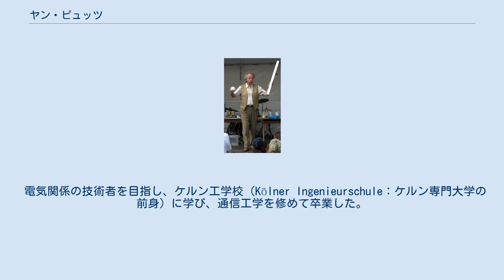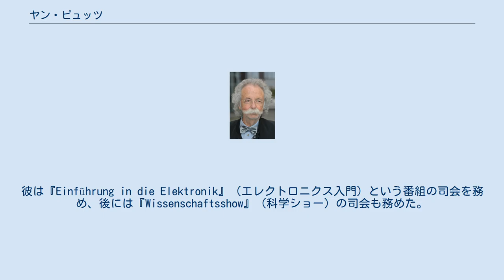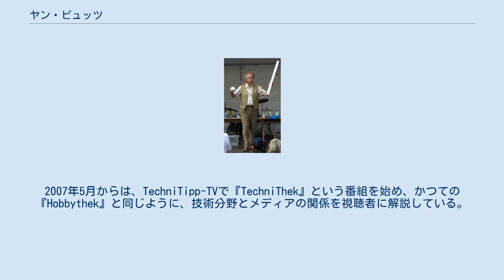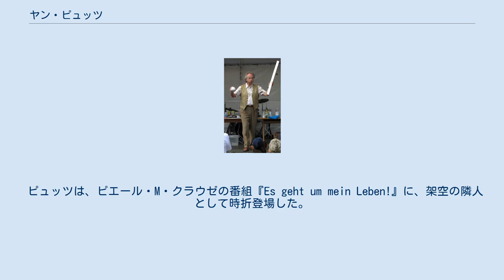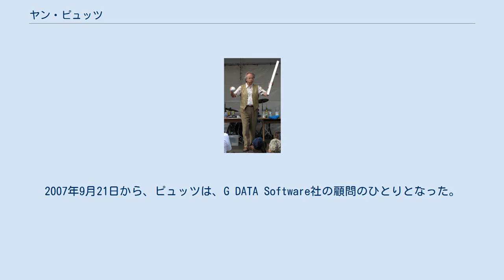ヤン・ピュッツ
ヤン・ピュッツ、2013年撮影。
 アンダーナッハの間欠泉体験センターの開所行事におけるヤン・ピュッツ、2009年。
 ヤン・ピュッツ（Jean Pütz、1936年9月21日 - ）は、ケルンに生まれ、ルクセンブルクで育った、ドイツの科学ジャーナリスト、テレビ司会者。
 ピュッツは少年期から青年期にかけて、ルクセンブルクのレーミヒとルクセンブルク市で育った。
 電気関係の技術者を目指し、ケルン工学校（Kölner Ingenieurschule：ケルン専門大学の前身）に学び、通信工学を修めて卒業した。
その後、アビトゥーア取得後レベルの成人用第二教育校において教員のための物理学と数学を修めた。
また、並行して、社会学と国民経済も学んだ。
 ヤン・ピュッツは、2000年に3度目の結婚をした。
彼は、最初の妻との間に1959年生まれの息子を、また、3番目の妻との間に1999年生まれの息子と2010年生まれの娘をもうけ、さらに3番目の妻の連れ子が2人いる。
ピュッツは、デュッセルドルフのアンゲルムント地区に、ヴァルドルフ教育（シュタイナー教育）の学校を新設した。
 1970年から2001年まで、ヤン・ピュッツは、西ドイツ放送 (WDR) の常勤編集者となり、程なくして科学・技術分野の番組編集の中心となった。
彼は『Einführung in die Elektronik』（エレクトロニクス入門）という番組の司会を務め、後には『Wissenschaftsshow』（科学ショー）の司会も務めた。
彼の知名度を上げたのは、『Hobbythek』（趣味の技術）、環境問題を取り上げた『Dschungel』（ジャングル）、『Globus』（地球）といった番組で、いずれも既に終了している。
 定年退職の年齢である65歳となった後も、ピュッツは、3年間にわたってフリーランスとして番組に関わり続けた。
2004年12月29日には、彼のための特別番組がWDRで放送された。
 2005年初めから、ピュッツは、第2ドイツテレビ (ZDF) の朝の情報番組『Volle Kanne – Service täglich』で働き始めた。
2007年5月からは、TechniTipp-TVで『TechniThek』という番組を始め、かつての『Hobbythek』と同じように、技術分野とメディアの関係を視聴者に解説している。
 2007年1月から、ピュッツは、『Pützmunter-Show』という興行をドイツの国内外で行なっている。
それは、様々な公開/非公開の場所で科学実験を披露するものである。
また、『Pützmunter-Energie-Show』（エネルギー・ショー）、『Pützmunter-Koch-Show』（料理ショー）といった名称も用いられている。
 ピュッツは、ピエール・M・クラウゼの番組『Es geht um mein Leben!』に、架空の隣人として時折登場した。
 ピュッツは、そのジャーナリストとしての活動に対して、多数の賞を与えられている。
さらに彼は著作家でもあり、30年間に60冊の著書を出している。
彼はまた、ノルトライン＝ヴェストファーレン青年新聞の理事会メンバーのひとりでもある。
 1997年以降、ヤン・ピュッツは、ノルトライン＝ヴェストファーレン自然・郷土・文化保全財団のスポンサーのひとりとなっている。
彼はモンシャウ近郊のペルレン川・フルツ川自然保護区の活動を特に支援している。
 ピュッツは、自然科学を応用した様々な家庭用品も開発しており、例えば、オレンジ油から抽出されるテレビン油の混合物、自然な歯磨き粉、甘味料などがある。
『Hobbythek』で扱ったものの中からは、番組名を冠して商品化されたものもいろいろあった。
2007年9月21日から、ピュッツは、G DATA Software社の顧問のひとりとなった。
映画『ファインディング・ニモ』や『ナイト ミュージアム2』では、ドイツ語版の吹き替えに参加した。
 2008年7月、ピュッツは、ミュラー・ミルクのミルクライス（ライスプディング）のテレビ広告に登場した。
2009年のドイツ連邦議会選挙の際には、第一投票（小選挙区）でドイツキリスト教民主同盟 (CDU) に投票した上で、第二投票（比例代表投票）で自由民主党 (FDP) への投票を呼びかける「黒黄運動 (die Initi...